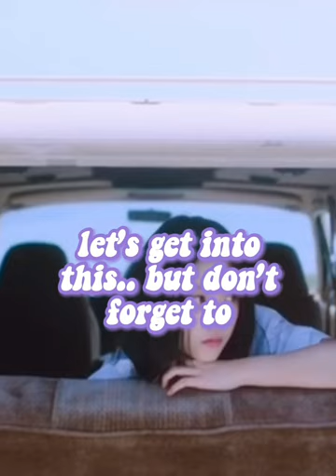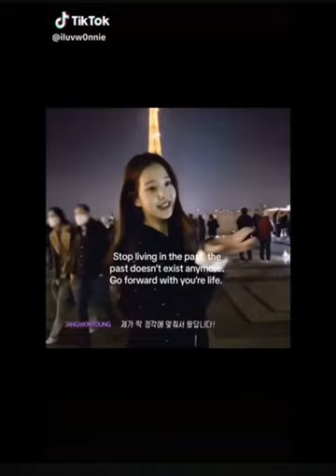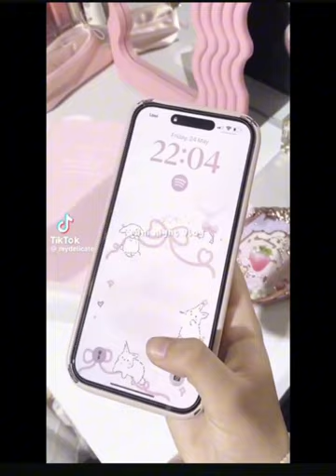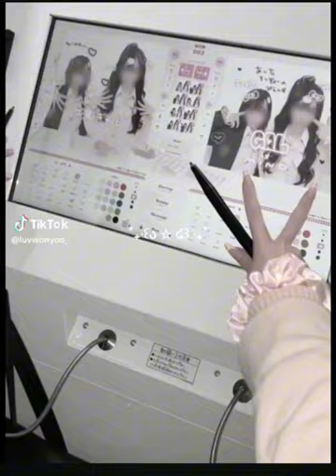WONYOUNGISM MOTIVATION COMPILATION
내 채널에 오신 것을 환영합니다

AVANI KPOP

Shorts & Kpop scandals

Stealing or plagarizing my content will be reported and used against you for Copyright.

WELCOME TO THE WORLD OF KPOP

1x or more videos on a daily!

Become a GALAXY
Join my fandom! 🌌

Le sserafim
(G)I-dle
Newjeans
Aespa
Itzy

Any opinions or disagreements are free to be told In the comments.

*no song or audio in this video is owned by me*